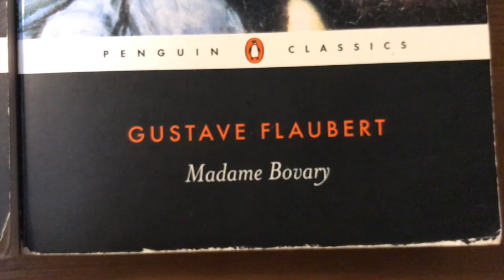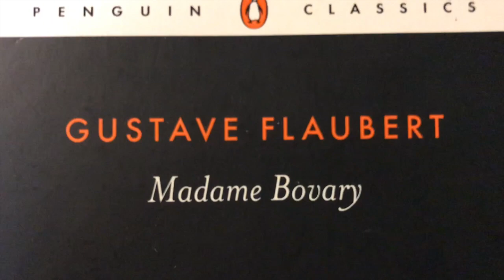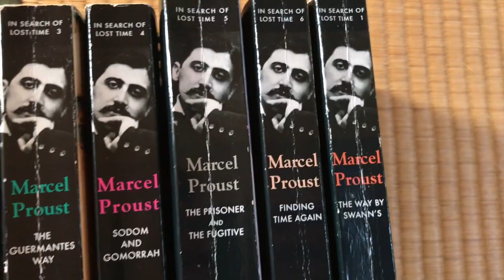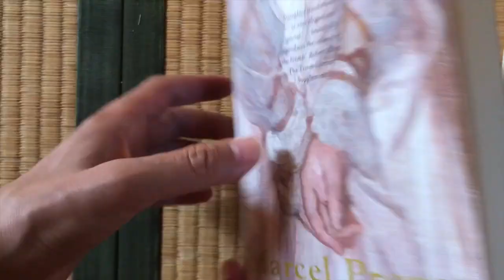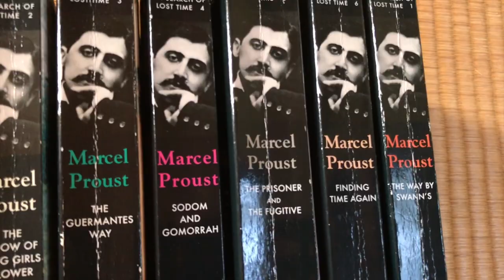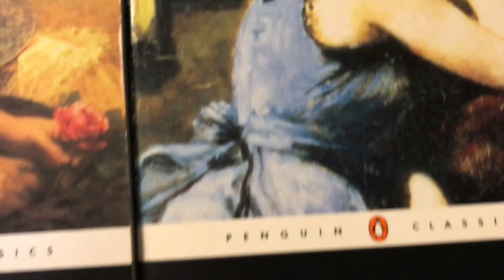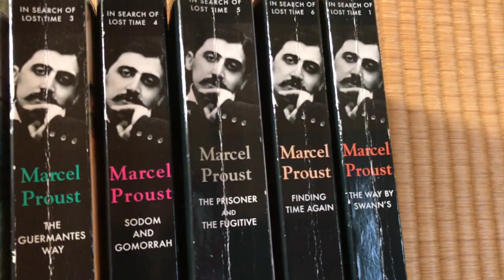French literature- 4 stories you should know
What is French literature and French fiction like? In this video I will talk about French fiction and literature by discussing four unique novels and short stories written some of the greatest French novelists. French literature has a rich history so these stories will give you a snapshot view of the culture and its people.

Books discussed in this video:
1:31 Madame Bovary by Gustave Flaubert
3:20 The Necklace by Guy de Maupassant
4:23 In Search of Lost Time by Marcel Proust
9:54 The Little Prince by Antoine Saint Exupéry

This is part of a Reading the World in which I will be reading books from every country on earth. Join me in my journey as we read and talk about unique novels and stories. Perhaps travelling is more exciting but through reading novels and stories you get to know a few characters and people form each country on a much more intimate level which may not be possible if you visited that country.

Italian translation by Liana
If you can translate this video into your own language, please get in touch. Appreciate your help.